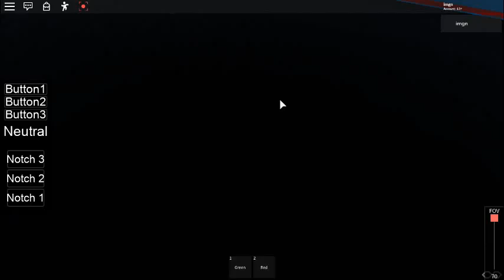Roblox Thomas And Friend The Cool Beans Railway 3: Thomas adventure!!!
Hello guys, today is thomas day!!!, thomas taking annie and clarabell around the map, but sorry guys for bad graphic, i hope i can improve my graphic some day, please support my channel by clicking subscribe!!!